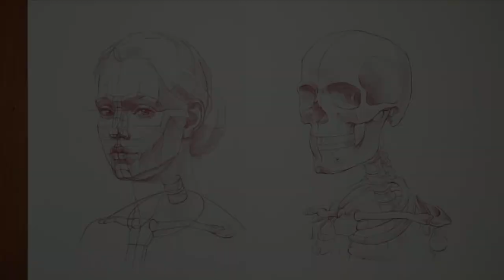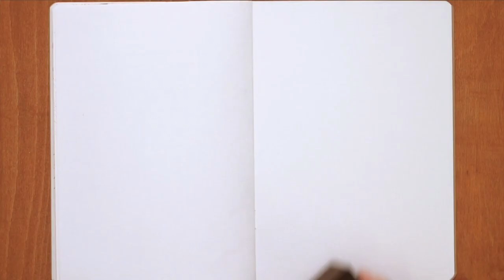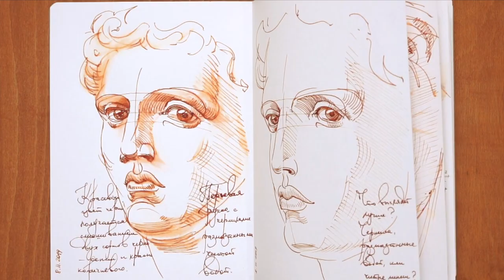Portrait Sketching by Vladimir London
- Learn how to draw portraits the right way.

This short video might give you some inspiration - these portrait sketches I have done from imagination in last few days just for practice. Fast sketched don't have to be perfect. It is about quantity, not quality.

All the necessary portrait drawing steps, proportions and anatomy you will find in the Drawing Academy course and the Anatomy Master Class video lessons.